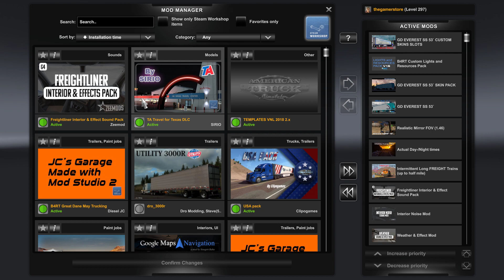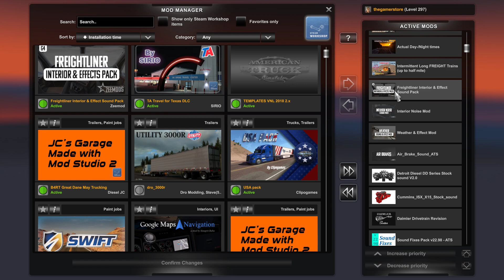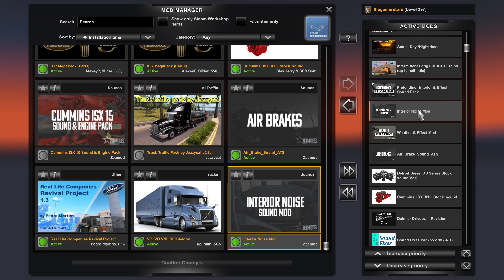FREIGHTLINER CASCADIA SOUND MOD ZEEMOD REAL REALISTIC AMERICAN TRUCK SIMULATOR ATS 11/26/2022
freightliner cascadia sound mod zeemod zee mod real realistic american truck simulator ats trucking